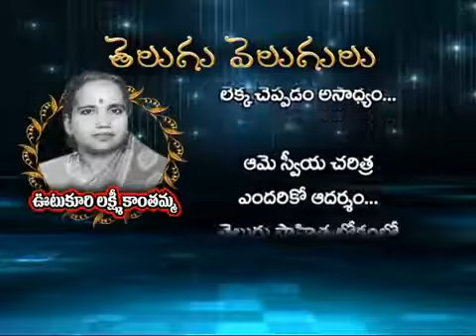Utukuri Lakshmi Kanthamma - ABN Andhra Jyothy Telugu Velugulu